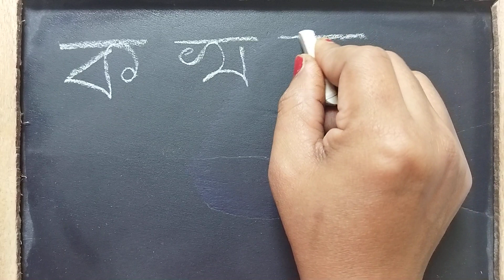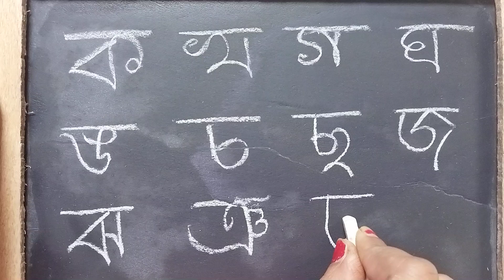How to write bangla bornomala||বাংলা বর্ণমালা লেখা শিখানোর পদ্ধতি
bengali alphabet
bengali words
bengali dialects
bengal india